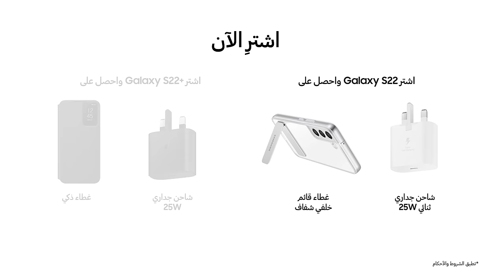Galaxy S22 Series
صوّر بمهارة عالية مهما كانت الإضاءة خافتة مع هاتف
GalaxyS22 Series.